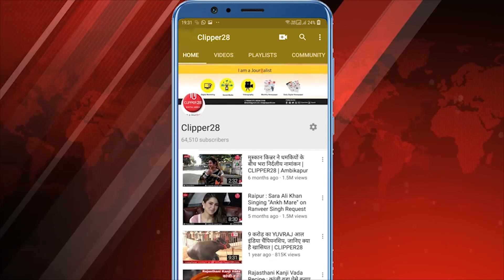Rashifal | Rashi | दैनिक पंचांग व राशिफल शनिवार 03 अक्टूबर 2020 | CLIPPER28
दैनिक पंचांग व राशिफल शनिवार 03 अक्टूबर 2020
आचार्य पं. श्रीकान्त पटैरिया (ज्योतिष विशेषज्ञ)